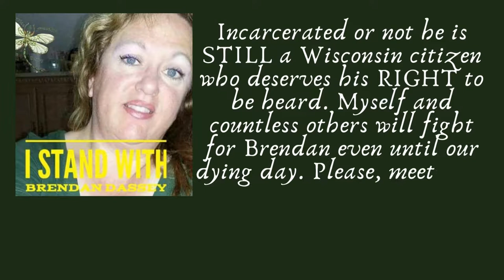Dear Gov Evers...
Phoenix, MD
21131